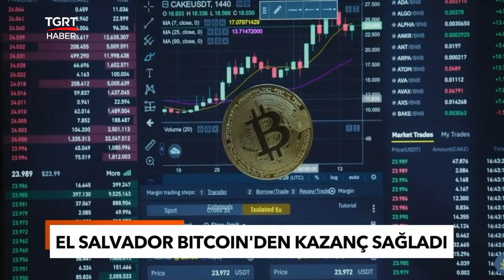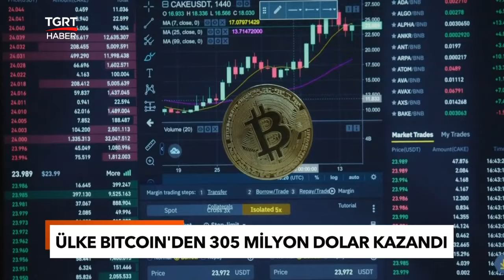Bitcoin'deki Rekor Yükseliş El Salvador'u Zengin Etti! Devlet Başkanı Bukele Kazançlarını Açıkladı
Eylül 2021'de resmi rezervlerine Bitcoin eklemeye başlayan El Salvador'un Devlet Başkanı Nayib Bukele, bugüne kadar yaptıkları 268 milyon Dolarlık kripto para yatırımlarından 305 milyon Dolar kar ettiklerini açıkladı.